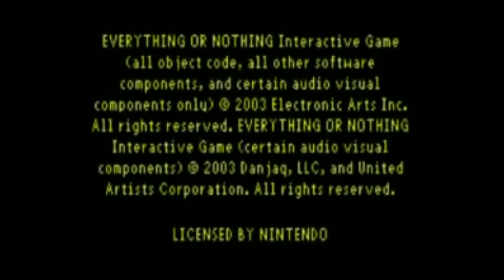007 - Everything or Nothing (GBA) Gameplay in 1 Minute